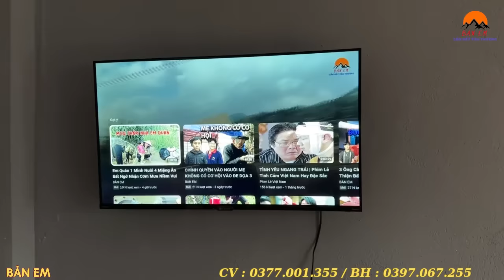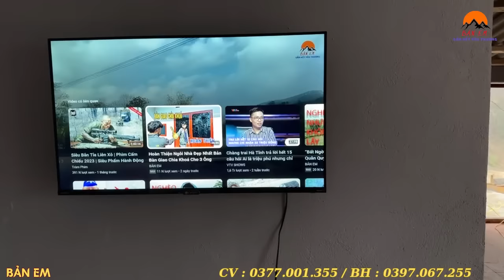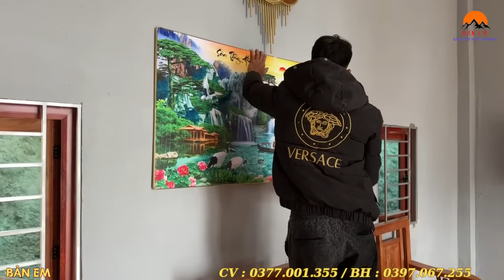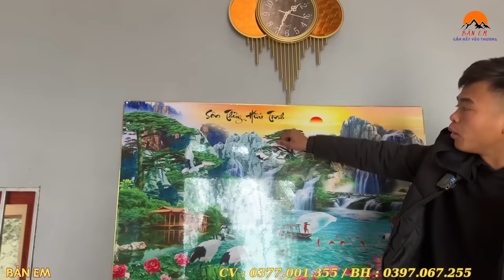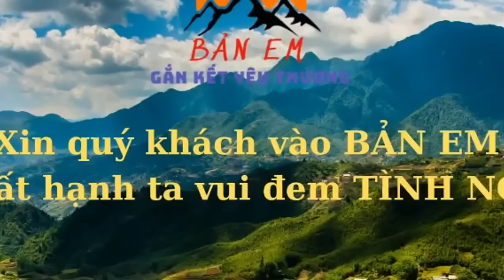Ngôi Nhà Nguy Nga Lộng Lẫy Đầy Đủ Tiện Nghi Đã Đến Với 3 Ông Cháu